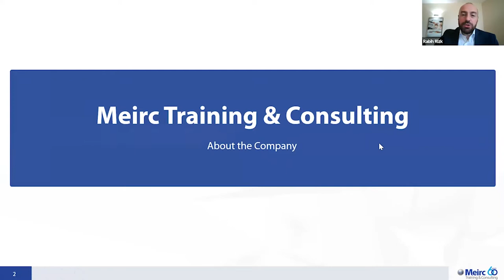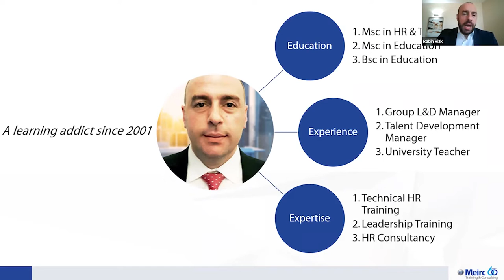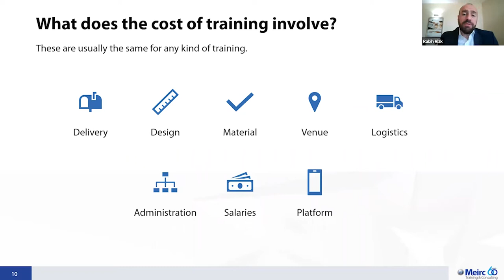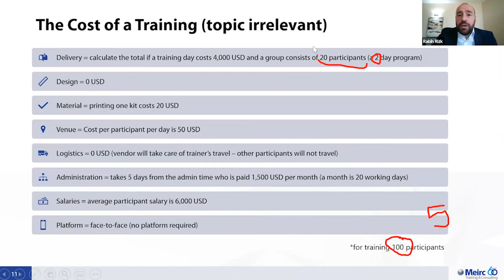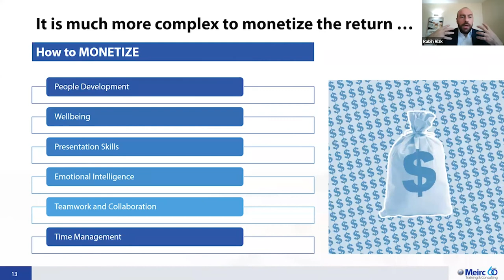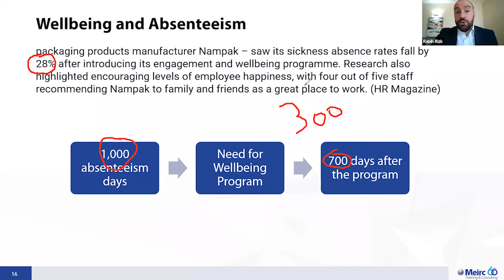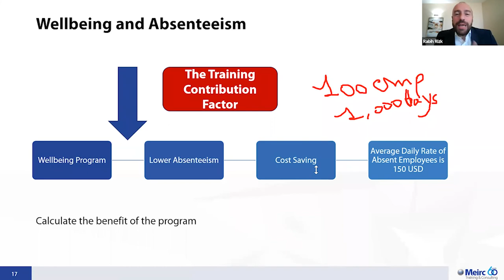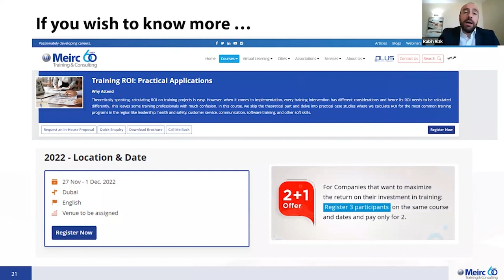Free Webinar | Return on Soft Skills Training - A Working Session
Roll up your sleeves and register to join this focused working session to learn and exercise the calculation of monetary return on soft skills training. This theory-free online practice session will allow you to sharpen your financial skills as a learning and development professional.